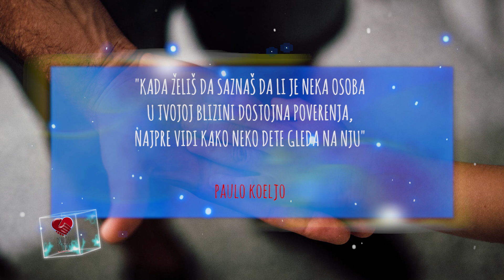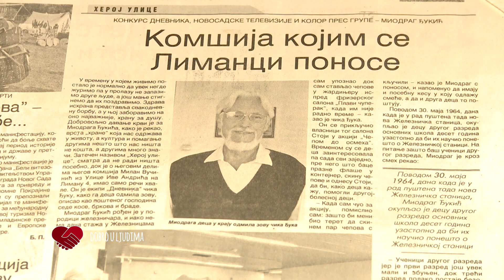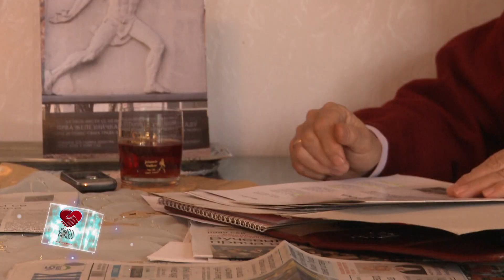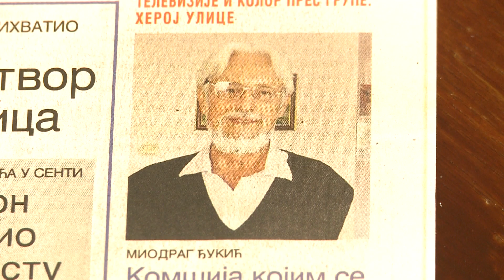Dobro U Ljudima ep 1157 Cika Djuka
"Kada želiš da saznaš da li je neka osoba u tvojoj blizini dostojna poverenja, najpre vidi kako neko dete gleda na nju" - Paulo Koeljo.